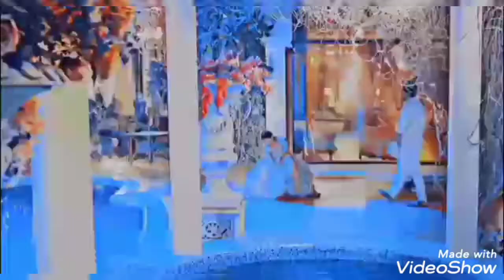Yar ki Gali Mein Marjna Ishq Hai💔 | Khuda Aur Mohabbat season 3 | Farhad & Maahi | Ishq Hai Status